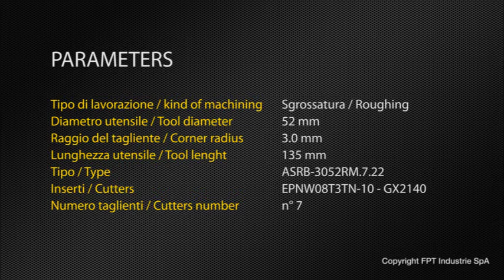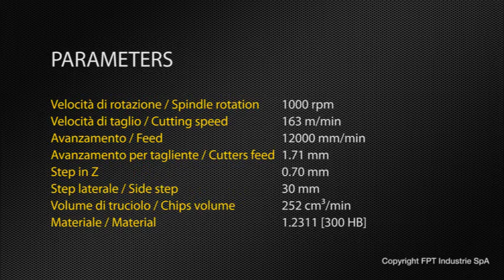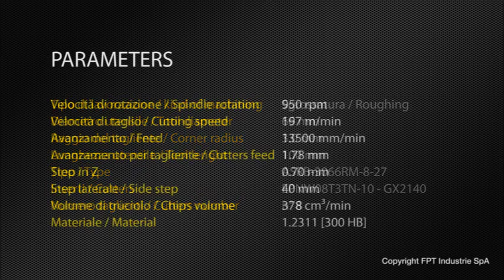FPT Industrie SpA DINOX 350 TTW21 - Machining Test